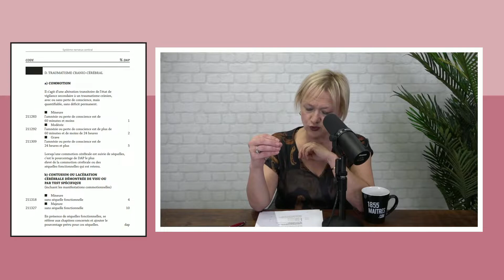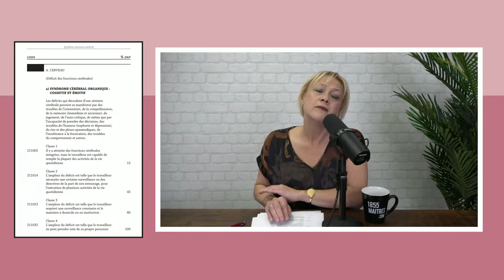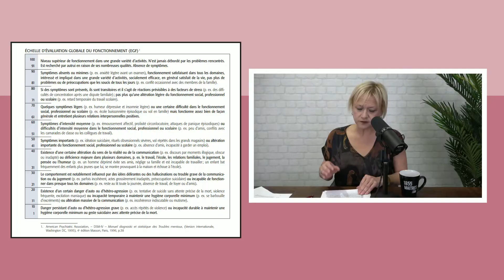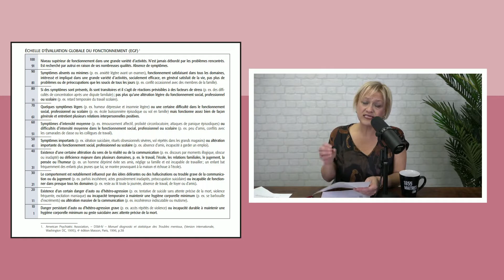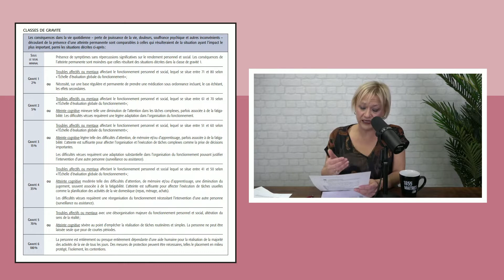Comment obtenir une indemnisation pour les séquelles d’un traumatisme crânien